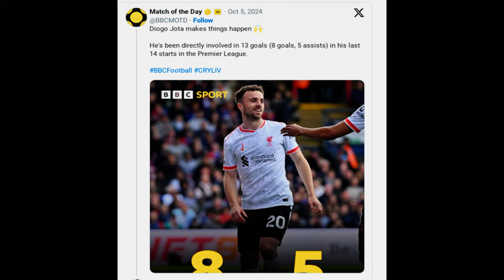Liverpool is Using Dark Tactics to win the League !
As Liverpool under Arne Slot continues to evolve, the team's prospects for the future look brighter than ever. From Liverpool vs Crystal Palace to Bologna vs Liverpool and beyond, the Reds have shown glimpses of what’s to come. With standout performances in Liverpool highlights from matches against Manchester United, Aston Villa, and Arsenal, the big question is: can they reclaim the Premier League title?

Catch the latest Liverpool today updates, from thrilling matchups like Liverpool vs Bologna and Crystal Palace 0-1 Liverpool, to the intense rivalry of United vs Liverpool. Don't miss the action as the Reds aim for glory in the Champions League and eye their next big triumph. With key players stepping up and rising stars like Jaros Liverpool making waves, the journey ahead looks thrilling.

Tune in for live coverage of Liverpool vs Palace, Liverpool vs City, and more—can Liverpool rise and reclaim their place at the top? Keep an eye out for the Liverpool vs Bologna highlights and other exciting clashes. 🔥 Football Liverpool fans, the best is yet to come!